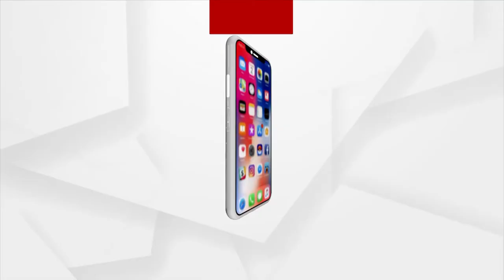Odisha Open Badminton To Kick Off From Jan 25 | Cuttack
ଆଜିଠୁ ଆରମ୍ଭ ହେବାକୁ ଯାଉଛି "ଓଡିଶା ଓପନ ବ୍ୟାଡମିଣ୍ଟନ" । ଜବାହାରଲାଲ ଇଣ୍ଡୋର ଷ୍ଟାଡିୟମରେ ବଡ ଇଭେଣ୍ଟରେ ଭାଗ ନେବେ18 ଦେଶର 300ରୁ ଉର୍ଦ୍ଧ୍ବ ପ୍ରତିଯୋଗୀ ।